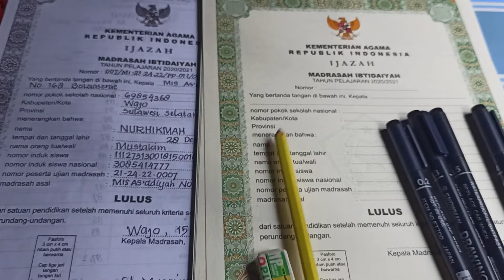Persiapan Menulis IJAZAH | Peralatannya apa aja Ya???🤔🤔🤔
Peralatan Menulis Ijazah